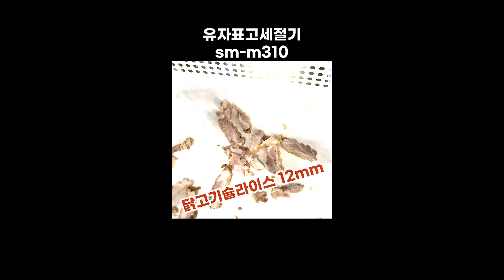닭고기슬라이스 유자표고세절기sm-v310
@seamart24  식품기계방문예약 테스트 신청 및 구입문의 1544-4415